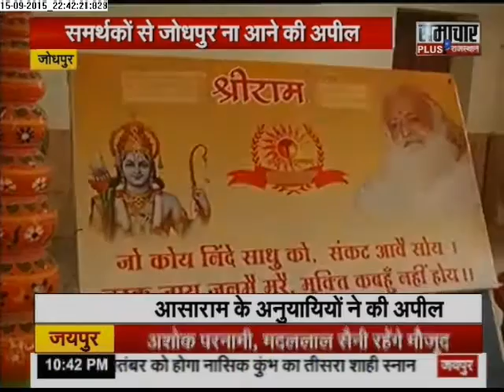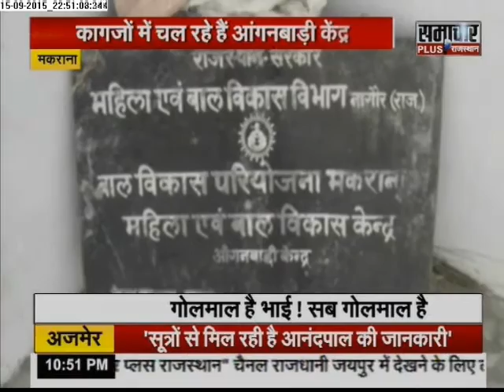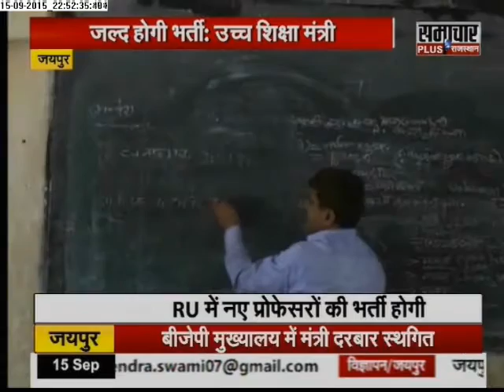Samachar Plus: Rajasthan Final Report | 16 Sep 2015